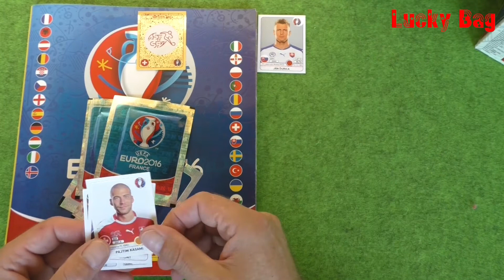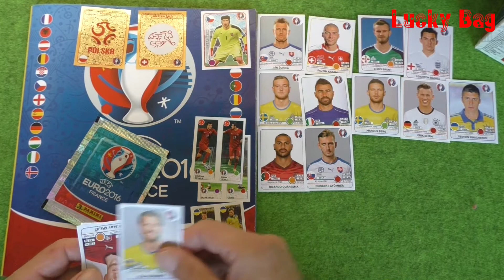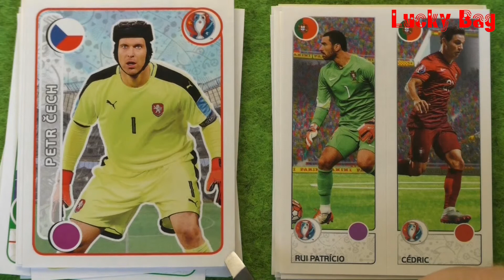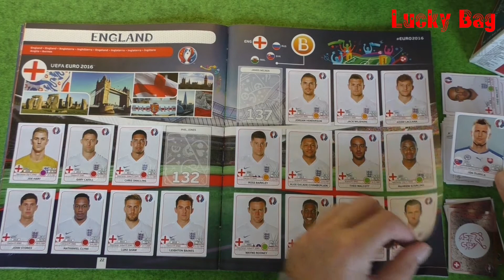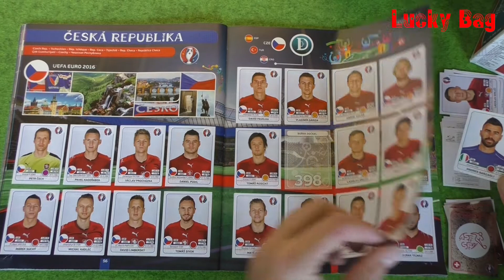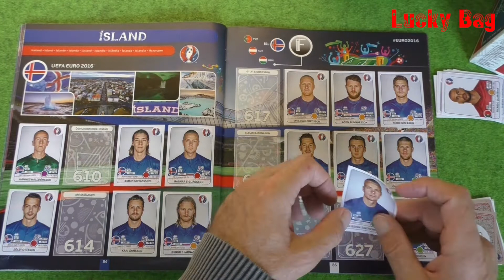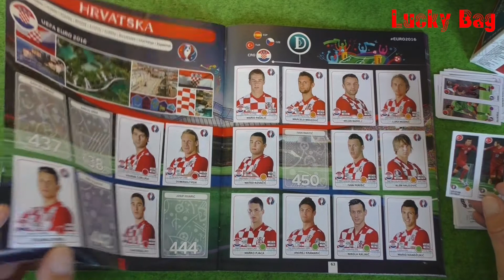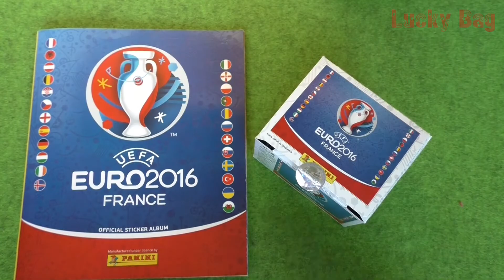PANINI STICKER UEFA CUP 2016 new sticker for Panini Album Stickertüten für das Update Album von Luck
Panini Sticker UEFA EURO 2016
Jeweils Freitags und Sonntags gibt es jetzt wieder ein UEFA Euro 2016 Video.
Wollen mal sehen, wie lange es diesmal dauert das Album voll zu bekommen.Bei der letzen EURO 2016 Serie habe ich bei Video Nr. 54 die letzten Sticker bei Panini bestellt und somit das Album in dem "Mailday-Video" vervollständigt...
Das ist nun schon Video Nr. 27. bei den beiden Video-Serien sind immer wieder doppelte Stickers dabei, frag doch einfach mal nach, ob ich doppelte "übrig" habe ( glitzersticker sind allerdings rar, bei den Stickern der Mannschaften sieht es besser aus )
Und wenn Herr Lucky Bag gute Laune hat, verschickt er auch etwas und du kannst dann gerne ein "Mailday-Video" machen...